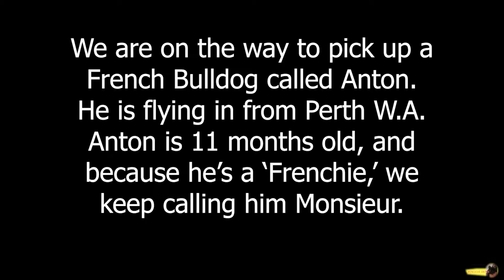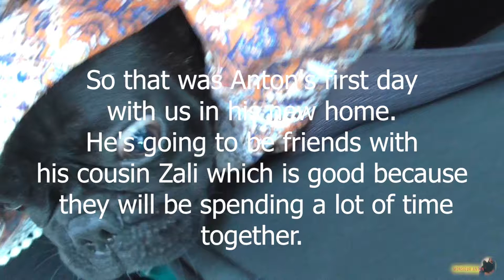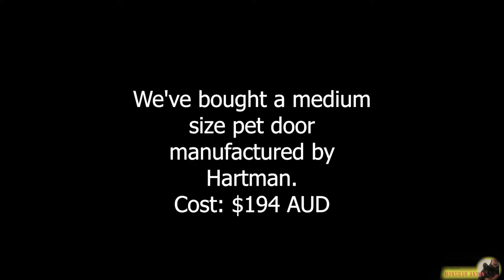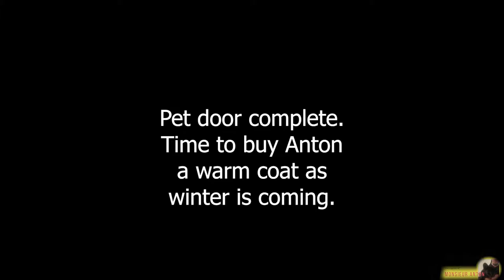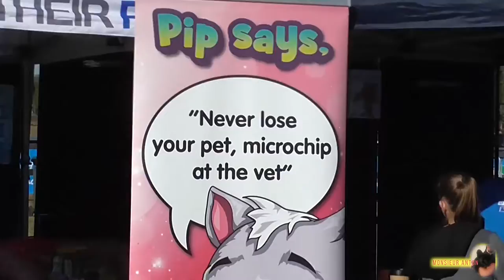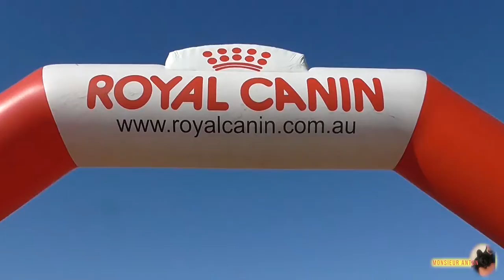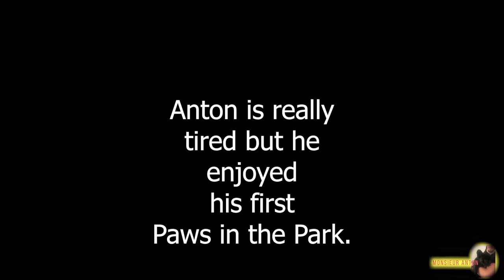French Bulldog: Anton The Movie. (Parts 1 to 4).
Meeting Monsieur Anton Parts 1, 2, 3 and 4. Including an Adobe After Effects custom Intro. Includes Anton's birthday, Paws in the Park fitting his pet door and a visit to dog friendly Bunnings at Gregory Hills.